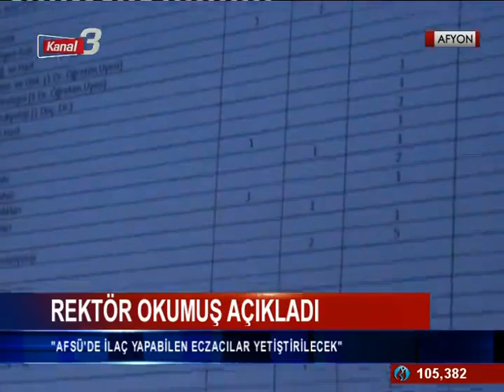AFSÜ'de İlaç Yapabilen Eczacılar Yetiştirilecek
© Kanal3 Ana Haber